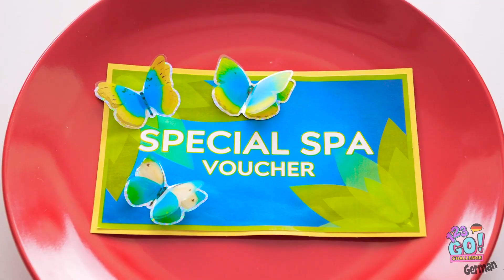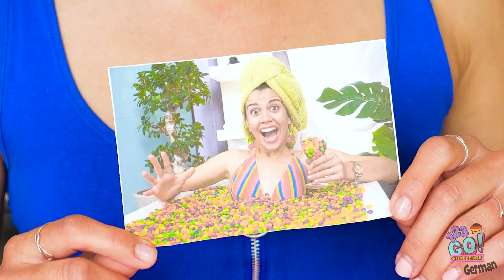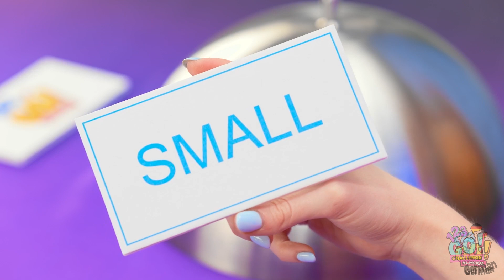GROSSE VS. MITTEL VS. KLEINE PLATTEN-HERAUSFORDERUNG von 123 GO! CHALLENGE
Es spielt keine Rolle, ob das Essen groß oder klein ist. Es muss einfach nur lecker sein! Was ist Ihr Lieblingsessen? Lass es uns in den Kommentaren unten wissen.